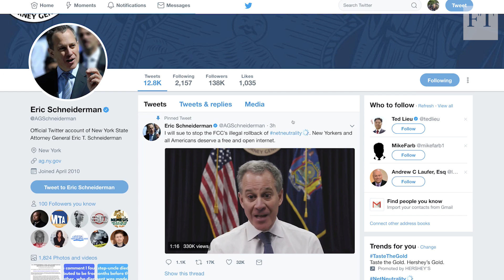US regulators approve plan to roll back net neutrality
The FT's Richard Waters explains why US regulators have rolled back so-called net neutrality regulations adopted by the Obama administration and what it means for consumers.